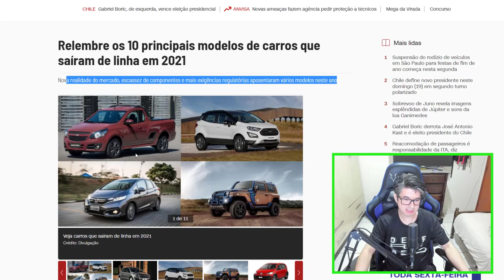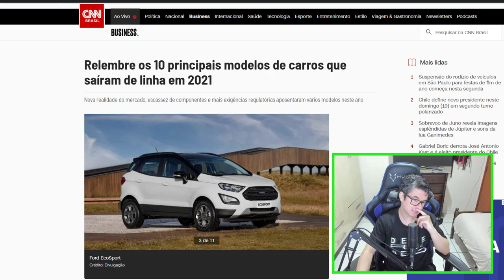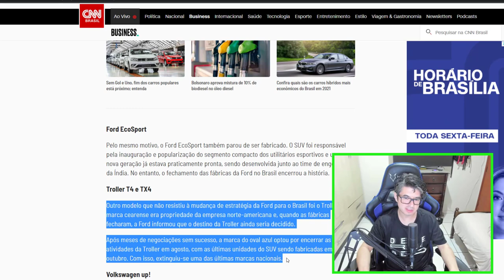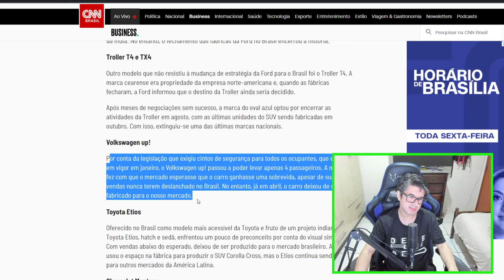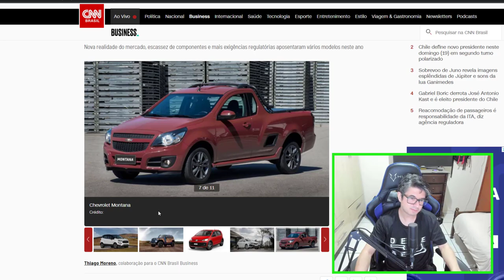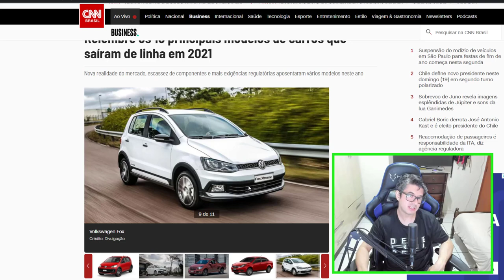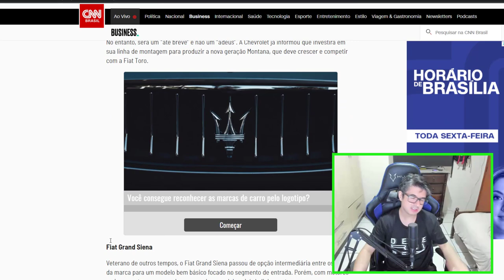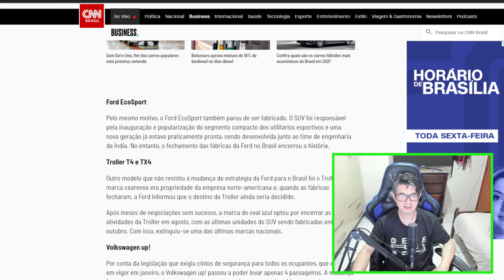ADEUS 2021! DEZ MODELOS DE CARROS SAIRAM DE LINHA NO BRASIL !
Relembre os 10 principais modelos de carros que saíram de linha em 2021
Nova realidade do mercado, escassez de componentes e mais exigências regulatórias aposentaram vários modelos neste ano

Ford Ka
Ford EcoSport
Troller T4 e TX4
Volkswagen up!
Toyota Etios
Chevrolet Montana
Fiat Grand Siena
Volkswagen Fox
FIT
CIVIC HONDA